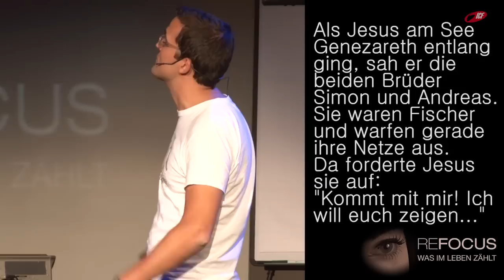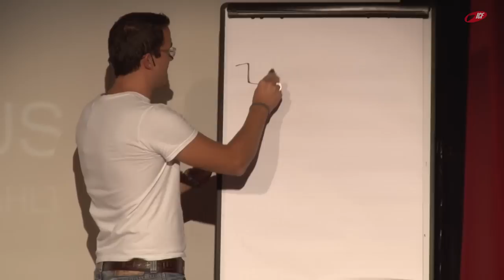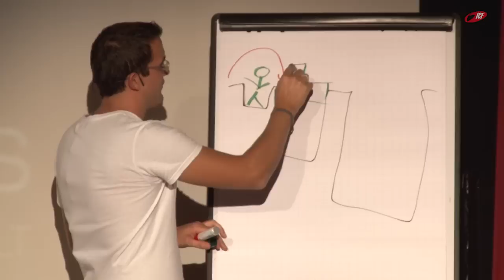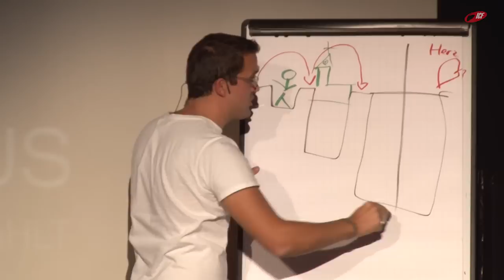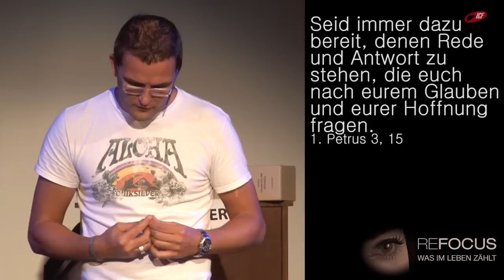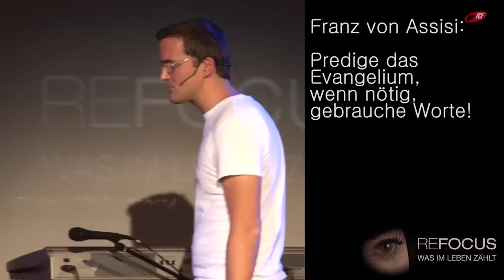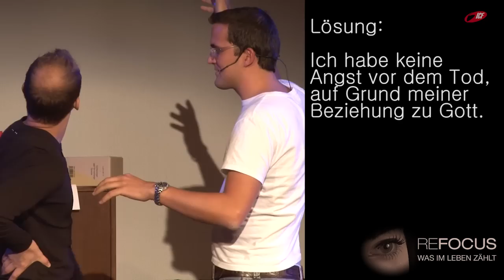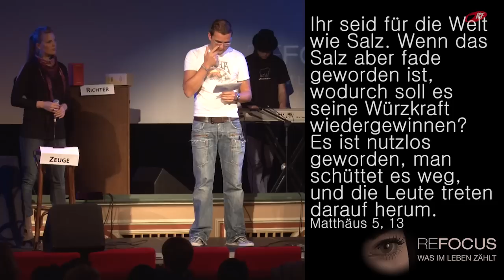Lebe authentisch (ICF München Videopodcast)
Eine Predigt aus der Serie »refocus« mit Tobias Teichen vom 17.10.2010

SERIENBESCHREIBUNG
»Weißt du, was aus Gottes Perspektive im deinem Leben zählt? Weißt du, welches Ziel Gott überhaupt für dein Leben hat? Wir glauben, dass es nichts besseres gibt, als eine persönliche Beziehung zu Jesus zu haben und den Menschen um dich herum von Gottes Liebe zu erzählen -und genau darauf wollen wir uns im Oktober neu fokussieren. Lass dich neu begeistern von Gottes Liebe für dein Umfeld und finde heraus, wie du in deinem Style Menschen von Jesus erzählen kannst.«